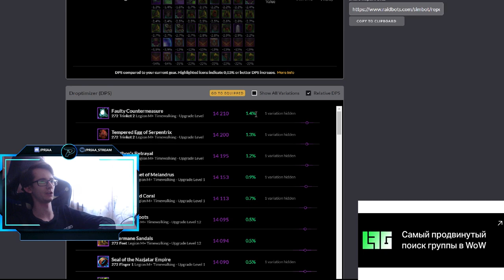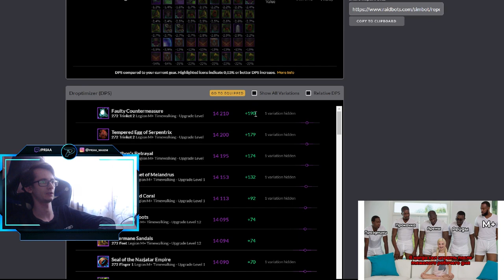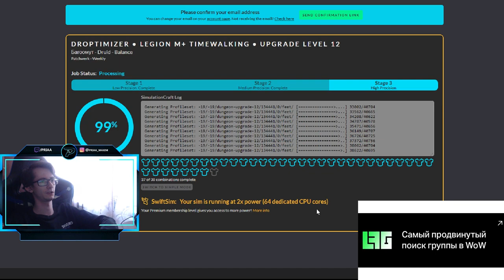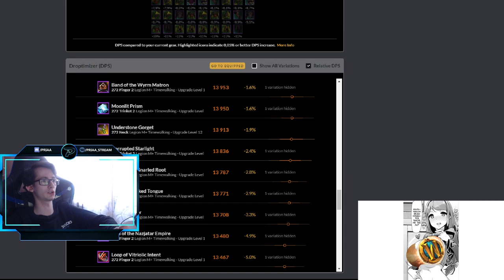Лучшие аксессуары в обновлении 9.2 в World of Warcraft: ShadowLands